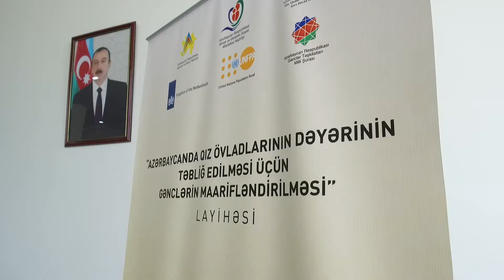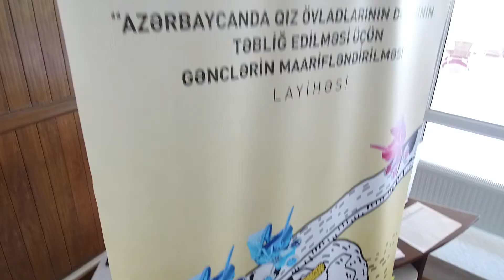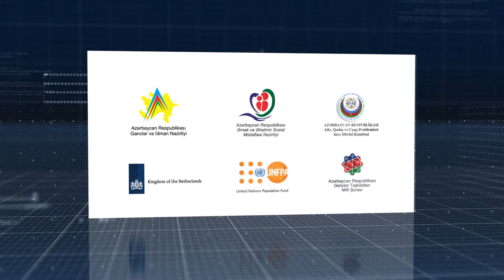"Qız övladlarının dəyərinin təbliğ edilməsi..." layihəsi - Sabirabad